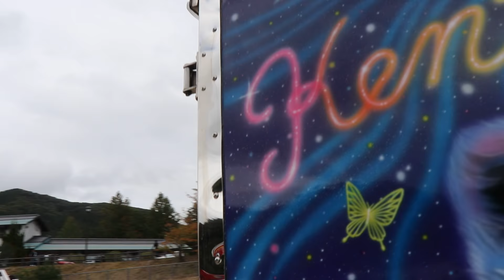『デコトラ』常勝丸船団 第14回アートトラック チャリティー撮影会 【西日本豪雨災害 岡山魂 負けんよ広島は！】 YouTube動画No.J035 2018年10月7日